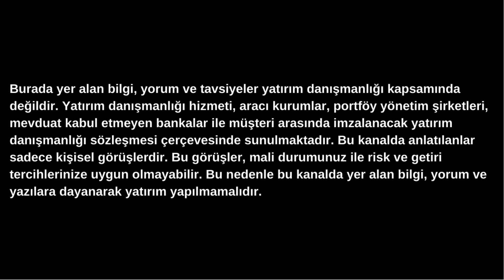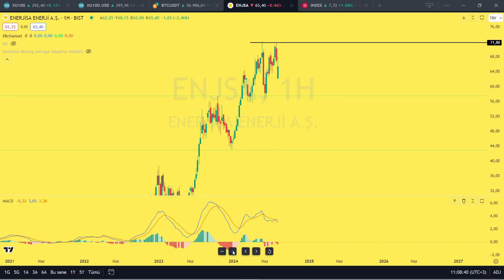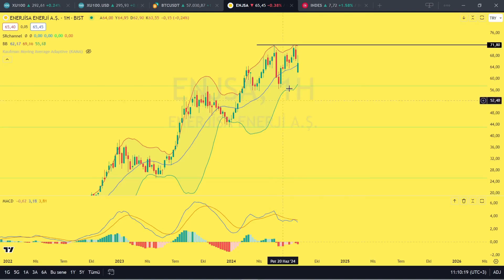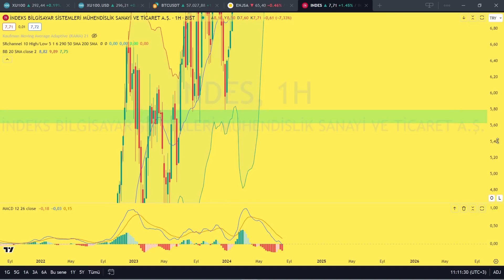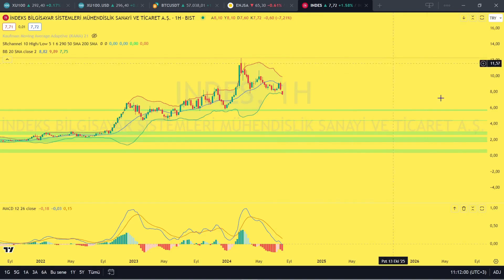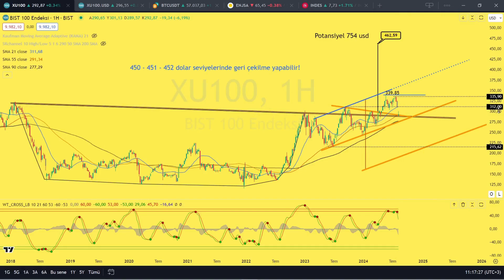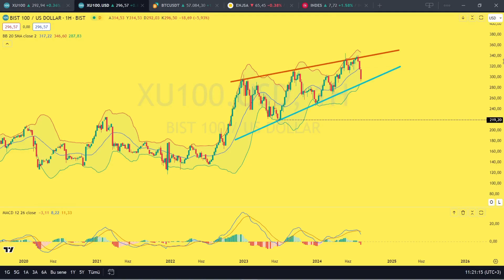BIST 100 yorumu - Bitcoin yorumu - ENJSA hisse yorumu - INDES hisse yorumu